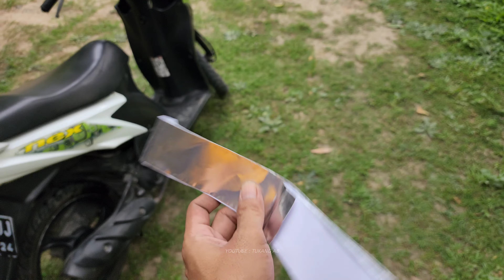SETELAH TAHU CARA INI, PASTI BANYAK YANG AKAN MENCOBANYA !!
Berikut ini adalah trik sederhana/ide kreatif yang bisa bermanfaat di dalam kehidupan sehari-hari
Cara mudah memperbaiki knalpot yang bocor/keropos

 LOKASI SYUTING
 - Kamar Kosong 3x3
 - Depan Rumah
 - Samping Rumah,Rumah punya orang, doakan semoga saya segera bisa buat rumah

 ALAT SYUTING
 - kamera Hp Xioami Redmi Note 8 ( katanya Hp kentang ) dan sekarang upgrade jadi Redmi note 10 pro
- 2 buah Tripod ( belinya ngutang di shoope )
- 2 buah lampu syuting karya sendiri ( kl beli mahal )
- Headseat sony punya istri
- Beberapa Alat/power tools yang belinya saya nabung sendiri

 PARTNER
 - Segelas kopi hitam, kadang2 jahe susu
 - Djarum super belinya di tempatnya mas londo
 - cemilan kalau ada
 - Istri, selalu marah kalau syuting dan ngedit videonya sampai larut malam
 - 4 krucil yang selalu menggangu ketika lagi syuting ( item, charlie, blacky, mbumbul ) mpus kesayangan istri ane

 JANGAN LUPA DITONTON supaya saya dpt adsense buat ganti biaya kopi,djarum super, cemilan dan jatah buat istri biar gak ngomel lagi...hehe

 SELAMAT BERKREASI DAN TERIMA KASIH
Selamat MENCOBA. !